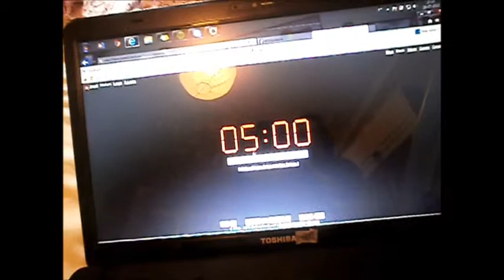DESAFIO: maquilhagem em 5mints - DIA